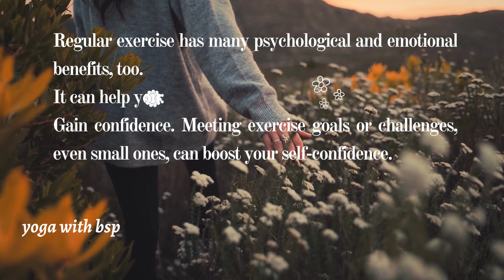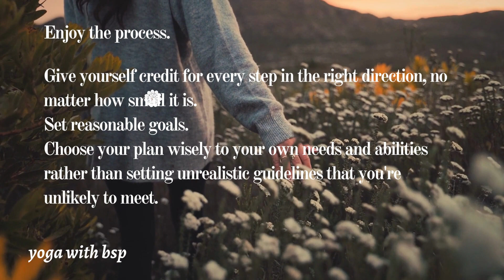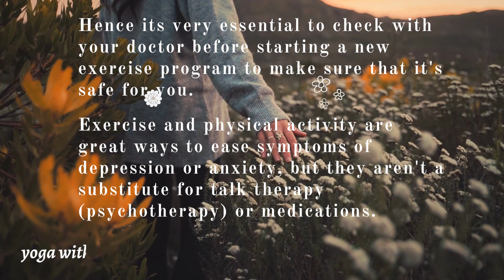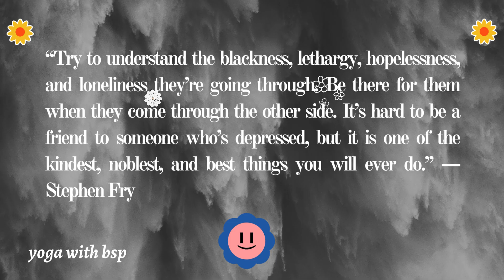How exercise can help with Depression and Anxiety?You have the power to protect your peace#anxiety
Research on depression and anxiety shows that exercise and other physical activity can help improve mood, reduce anxiety and improve other health problems.

Exercise and physical activity can definitely help you with your depression and anxiety related issues but make sure that you ar undergoing your therapy sessions and medications (if prescribed by a doctor or health professional).

Exercise is not a substitute for any ailments and disorders.

So always understand your mental state of mind and then work on your physical activity(as per your body type,need and time).

I am a Yoga Life Coach who is sincerly working in this platform to motivate many people and help them by creating videos on Yoga and Stress related topics .

Educational,informative and workout related practice videos on my channel .

Also few health  and food related topics and tips on them .

This is my passion and I would love to share my knowledge with the world.

I will share only those which I have been trained and practiced under great teachers.

Learning new skills and improving my knowledge is one amongst by Passion.

It's a never ending subject .

Always a Student.

Sending loads of love ❤ and positive vibes to everyone over there.

You can also access these links for your practice.

Breathing for anxiety

How to challenge your unwanted thoughts?

How Yoga helps with Students?

Stress relief breathing using a Chin lock

One exercise to bring more oxygen into your lungs?

Bee breath for anxiety

Breathing to ease Stress and Anxiety

How stress can change your breathing?

21 breath exercise for Stress Management

Ha breath for Stress

4-7-8 breathing for relaxation

Pursed lip breathing method

Box breathing

Diaphragmatic breathing

Strength and balance Yoga Flow

Namaste 🙏
Baliga Shilpa Pai
B.Sc/M.Sc/Yoga Life Coach
Area of Specialization
Yoga and  Stress Management